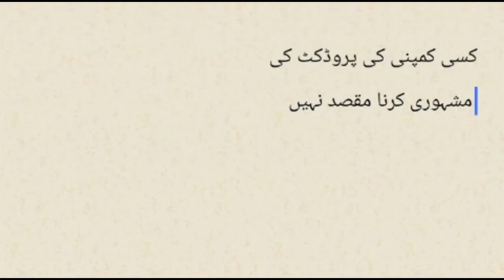which is the best insecticide sipray and how to control fall armyworms. Bayer belt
In this video you will be able to know., what is the best insecticide to control the American armyworm in corn, cotton and rice and what insecticide should be used when the corn is attacked so that our corn crop can be protected from these armyworms.